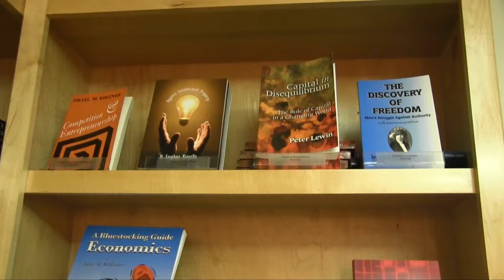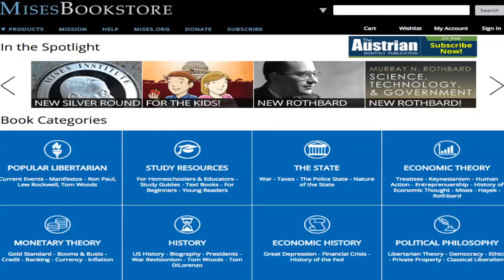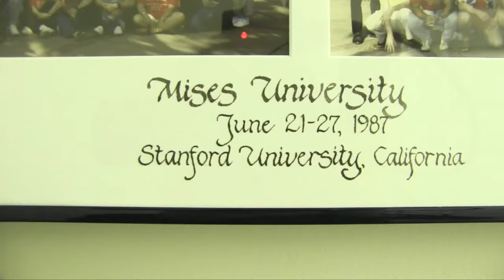Mises University -- Day One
Anarchist War Journal #14

This entry goes over day one of amazing lectures at the Mises Institute, their bookstore of legit academic works, and how it all connects in better understanding the scholarship of free-market anarchism.

Ⓐ Bitcoin: 1NvvEJG9vvJqq2fnzRJpHd2dKMXE7azYr1